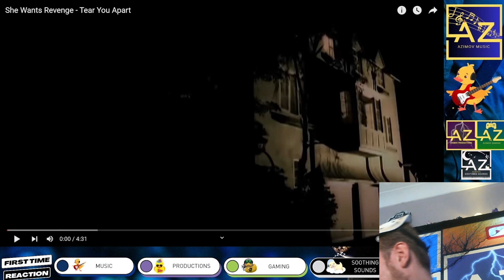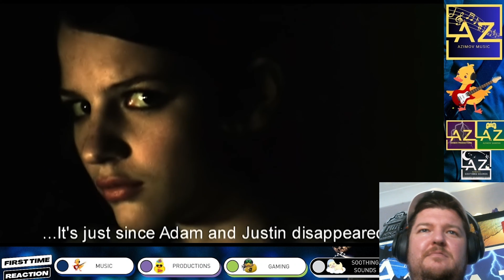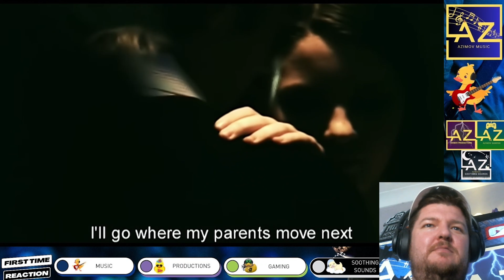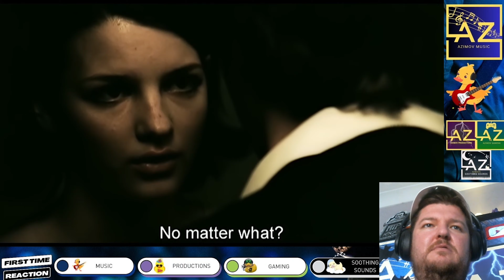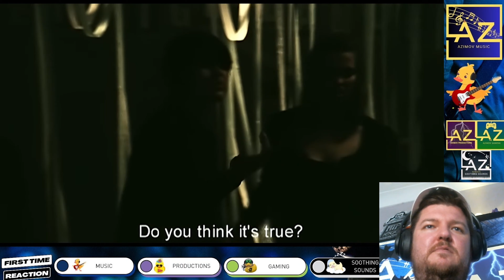FIRST TIME REACTION to Tear You Apart by She Wants Revenge ¦ 🎃HALLOWEEN SPECIAL 4 🎃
🎥 First Time Reaction to Tear You Apart by She Wants Revenge 🎵
🎃HALLOWEEN SPECIAL 4 of 7🎃

The Mic I use is a Shure MV7 with Tripod
The Mic I Want - Shure MV7dB
Ring Light - NEEWER
The Camera I want
The Computer i need 🤣

Amazon Wish List

To Relax I Love reading a good book and get lost in its pages:
My Favourite book this year: The Wight Forest by C.Mavens

Timeline:
00:00 Introduction
00:10 Intro Speech
01:08 Song
06:15 Conclusion
07:31 Outro

About Me:
I have a Beautiful Baby Boy - 'Chester', which is the reason why I started this channel. as he grows up I want to teach him the beauty of Music and how it brings us all together.
I react to various genres and artists, aiming to discover hidden gems. Your suggestions are most welcome!

💬 Leave a comment to suggest songs or artists for future reactions.

As a Rocker, is there a band that I'm unlikely to have heard of? Or is there a song that's under the radar from a big band??
You're not into rock? - no problem give me a group from Hip/Hop, RnB, Rap , pop etc.
I love learning about new bands and different types of music.  I Cant wait to hear from you all.

Join me on this musical journey! Much love,
Michael Azimov 🎶